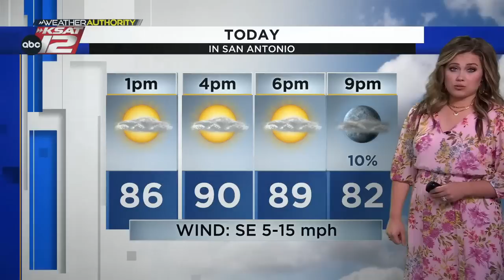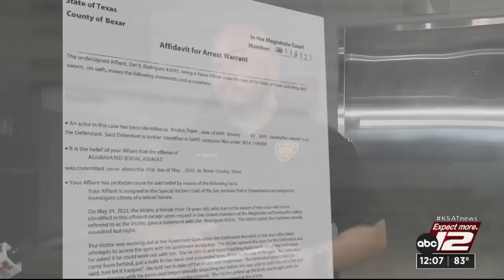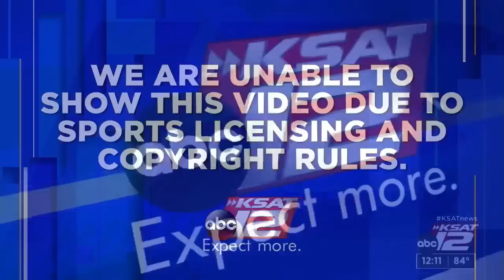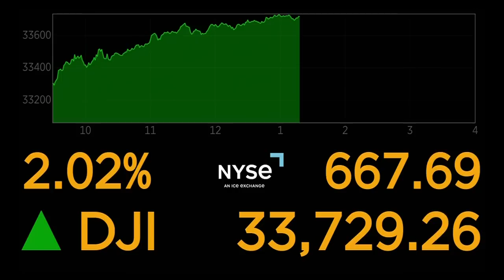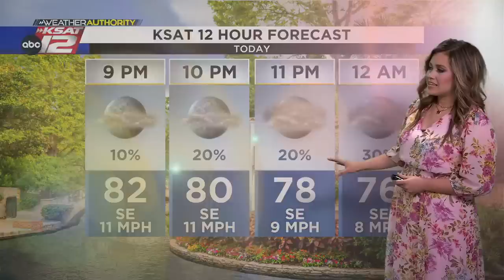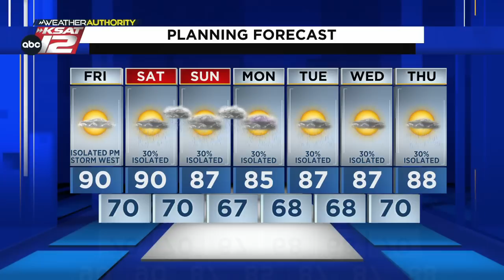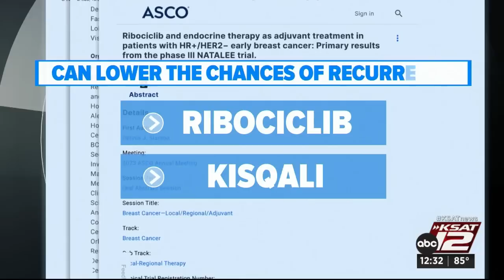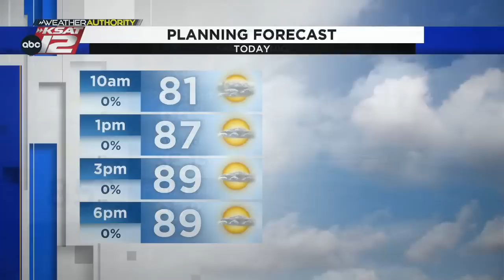KSAT12 News at Noon : Jun 02, 2023